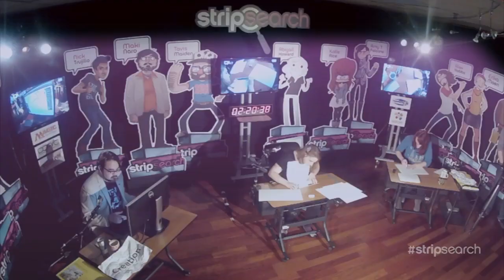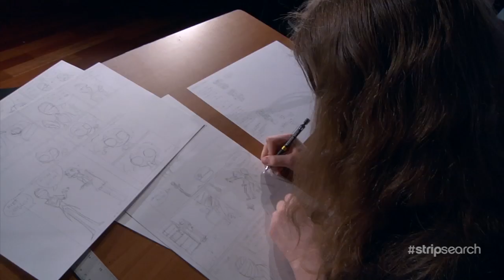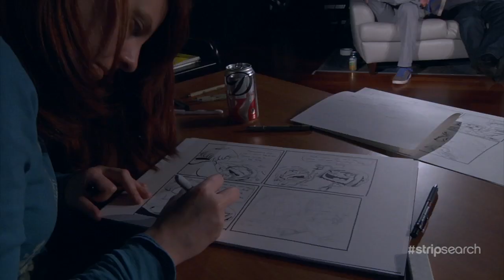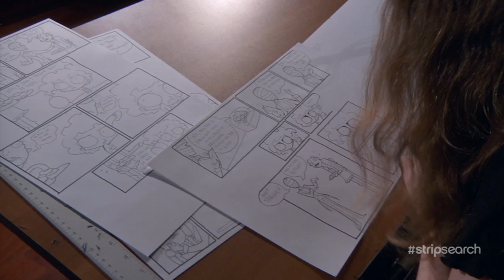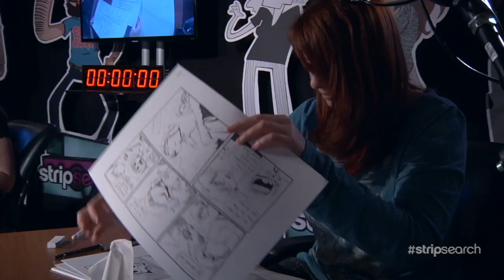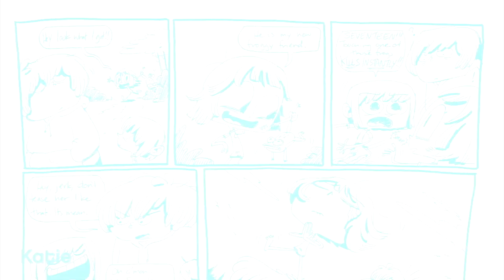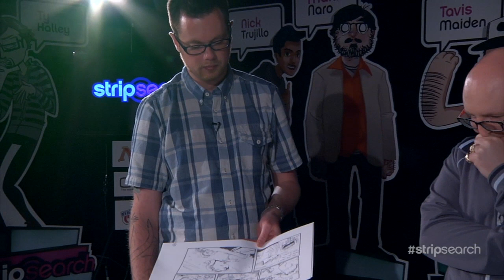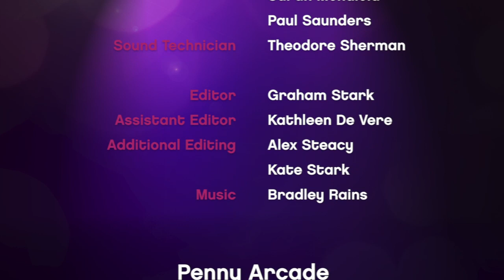Finale, Part 2 - Strip Search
Which of the final three Artists will be the next great web cartoonist?

Strip Search is a reality game show where Jerry Holkins and Mike Krahulik search for the next big webcomic creator. Watch as 12 artists from around the work compete for $15,000 in cash and a one-year cartooning gig with Penny Arcade.  In episode one, we meet the artists looking to compete.